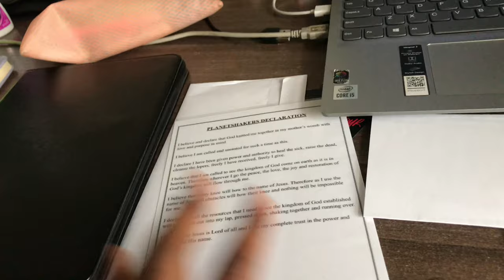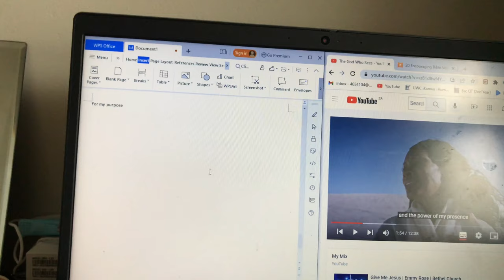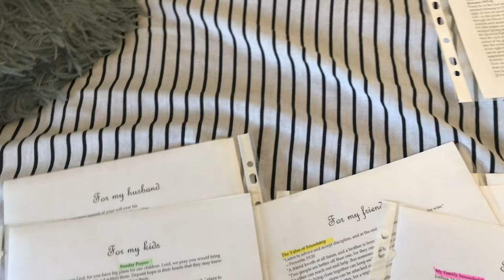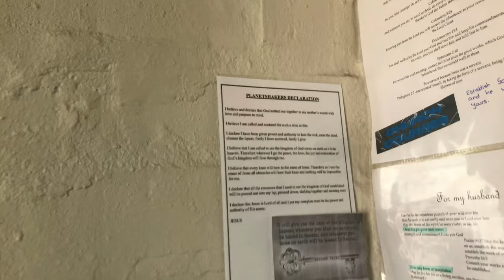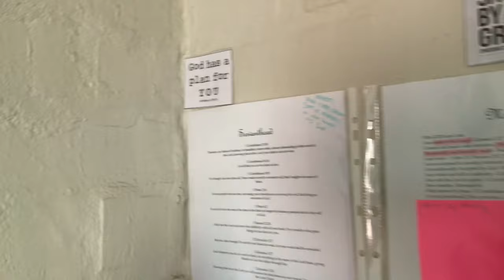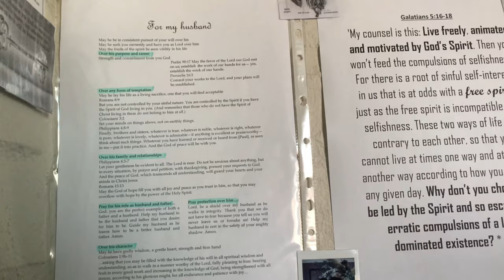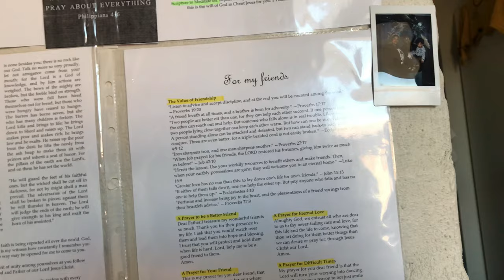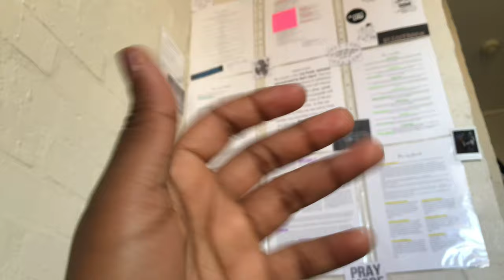War room inspired prayer wall 🙏🏽 | holy perspective | Lynn Way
Hey guys, I'm so excited for you to watch this video I pray it inspires you to get into your prayer closet or start a prayer life🙏🏽🙏🏽 God bless you and please share the results of your prayer wall🙈🙈🙈